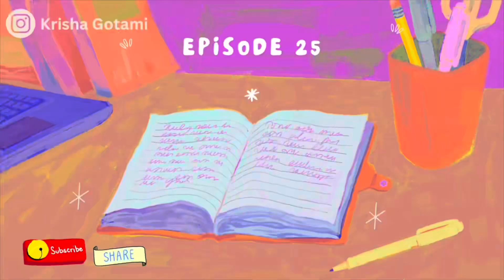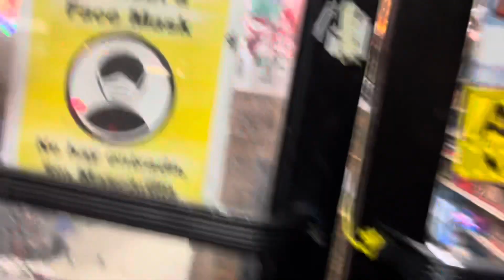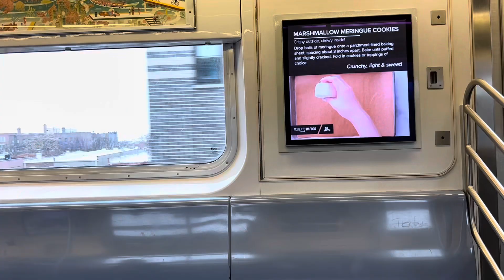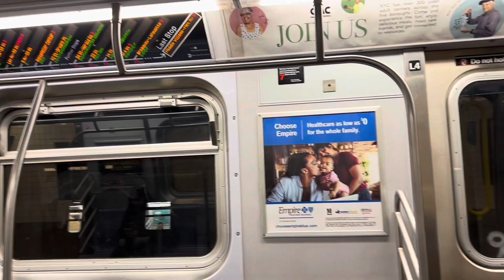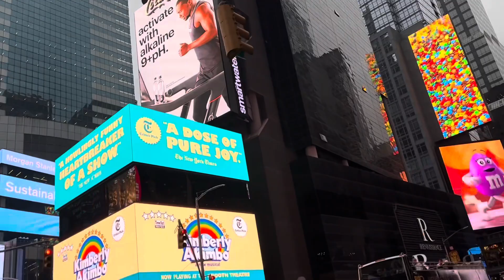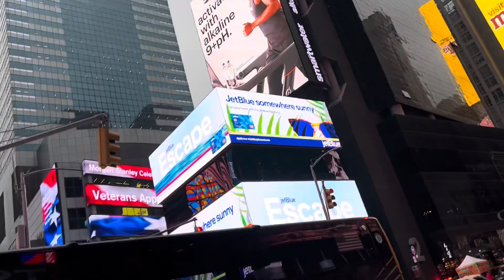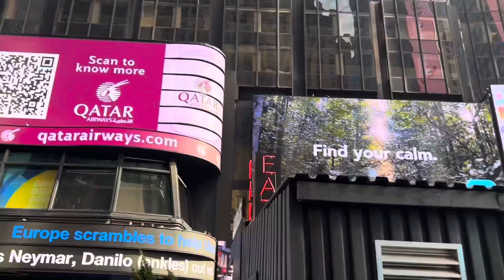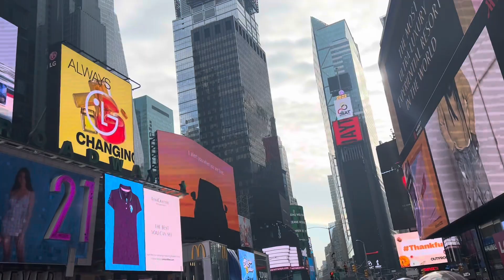We went to TIME SQUARE, NEW YORK ❤️ USA 🇺🇸 - Ep 25